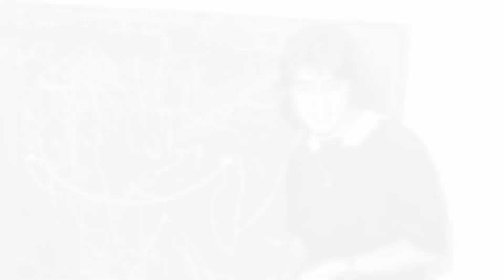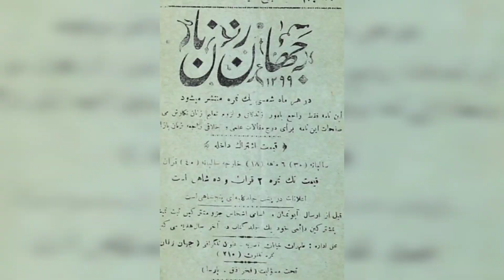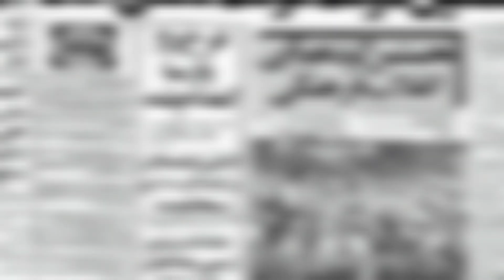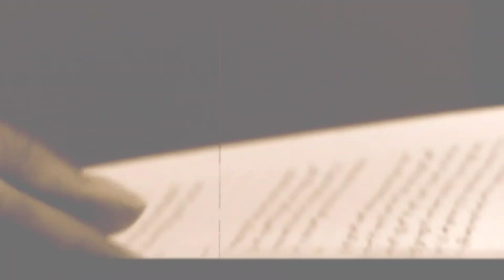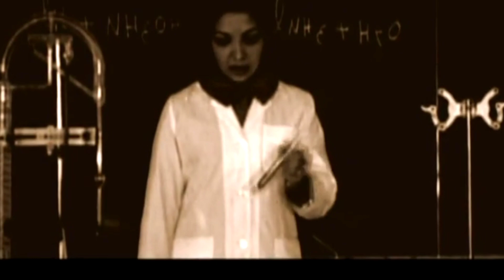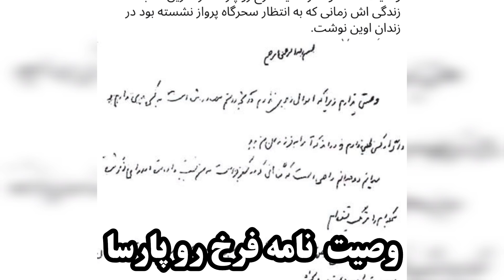دادگاه اولین وزیر زن ایرانی فرخ رو پارسا و حکم اعدام وی | فرخ رو پارسا دوران ریاستش در آموزش و پرورش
فرخ‌رو پارسا در روز ۱۳ اسفند ۱۳۰۱ در قم متولد شد. او فرزند فخرآفاق پارسا و فرخ‌دین پارسا بود. مادرش روزنامه‌نگار و فعال حقوق زنان در ایران و مدیر مسئول نشریه‌ی «جهان زنان» بود. او اولین زن روزنامه‌نگار ایرانی است که تبعید شد. مجله جهان زنان ابتدا در سال ۱۲۹۹ با هدف «تفهیم لزوم تعلیم و تعلم زنان» و «آشنا کردن آنان به حقوقشان» توسط فخرآفاق پارسا و همسرش فرخ‌دین پارسا در مشهد منتشر شد. این نشریه پس از پنج شماره در مهر ۱۳۰۰ توقیف شد. افرادی به مخالفت با محتوای آن پرداخته بودند و عده‌ای نیز به طرفداری از آنان به ماوای مدیران مجله حمله کردند.
فرخ رو پارس
اولین وزیر
امیر عباس هویدا
فرخ رو پارسا
زنان برتر
زنان برجسته
شاهبانو
فرخ رو پارسا
اولین وزیر زن
زن
امیرعباس هویدا
اولین وزیر زن
زنان برتر
زنان برجسته
زنان پیشرو